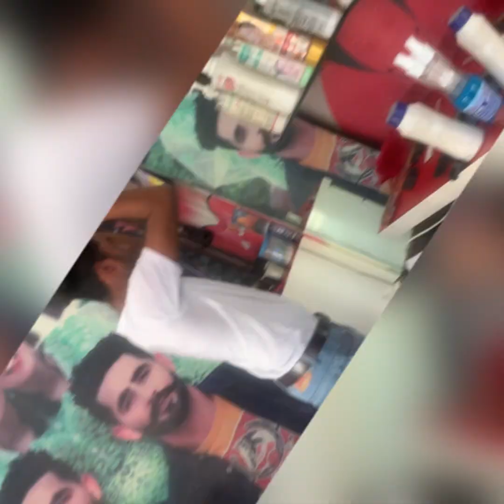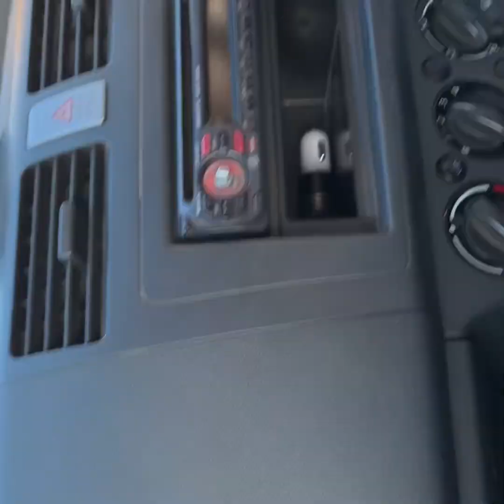Ghuman Kabaddi cup vlog